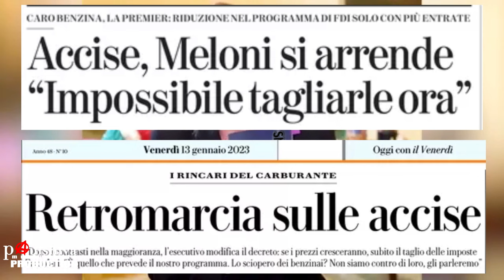Telericordi (già Telemeloni)